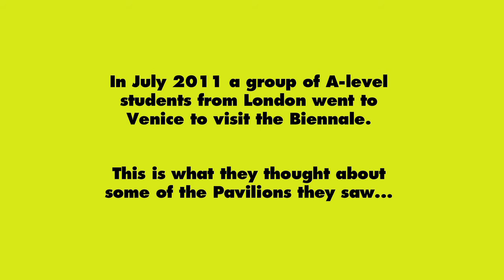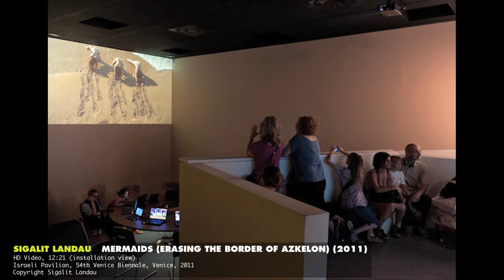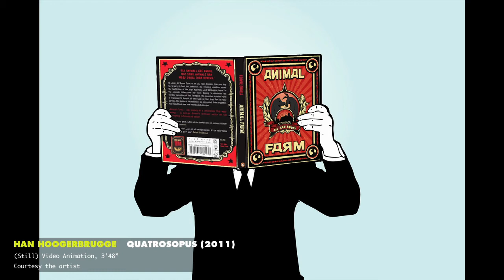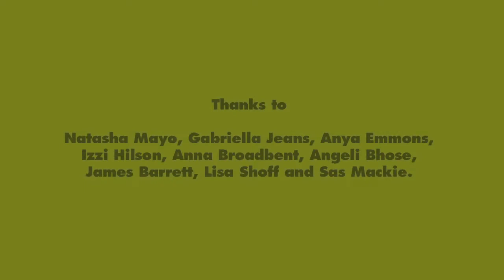Exploring the 2011 Venice Biennale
In early July a group of A-level art students from North London went to Venice to visit the Biennale. REcreative sent an audio recorder along with them and they collected their thoughts and impressions on some of the pavilions, including Britain, Denmark, Japan and Israel. This is what they had to say about what they saw...